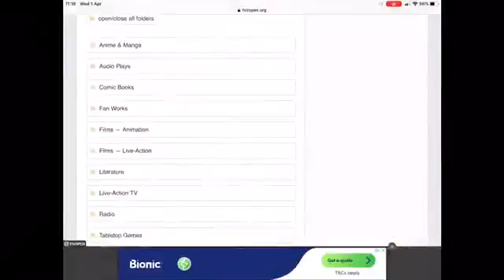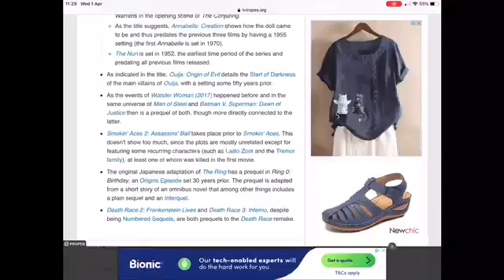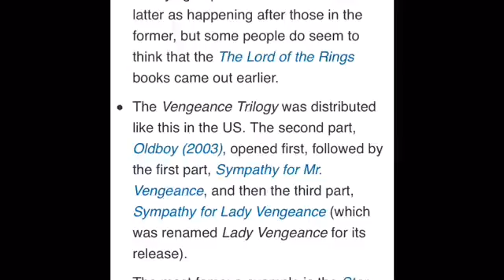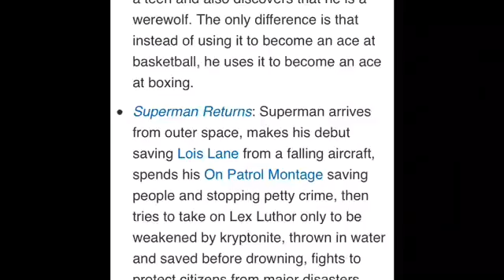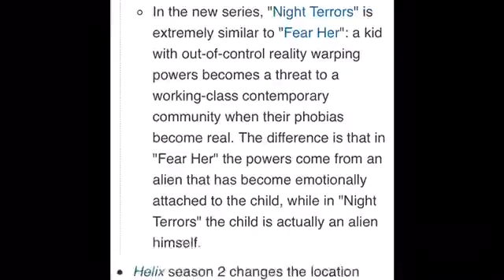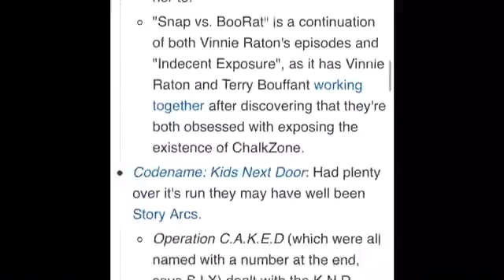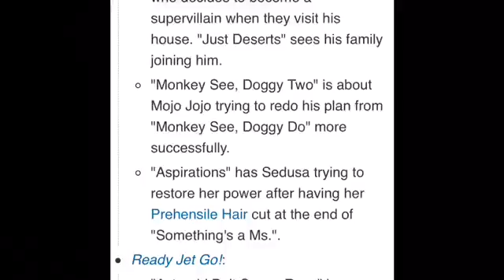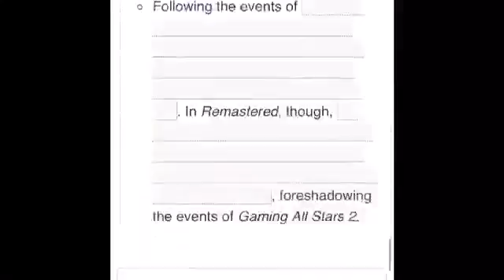TropeCast Series 2: Sequel, Part 2 | Episodes 29-33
This is series 2, part 2 of TropeCast compiled into one video. It contains episodes 6 to 10 of the second series.